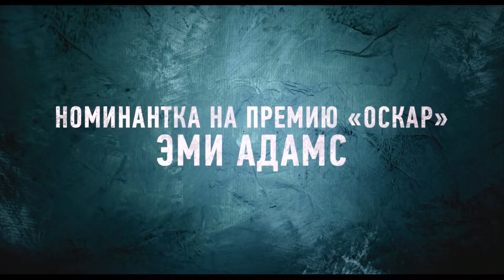Большие глаза Трейлер Big Eyes Trailer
Новый проект великого мастера Тима Бертона расскажет захватывающую историю знаменитого тандема поп-арт художников Уолтера и Маргарет Кин, прославившихся в 50-х своими картинами, изображающими большеглазых детей. На пике своей славы Маргарет подала в суд на своего мужа, утверждая, что именно она является автором знаменитых картин.

Смотрите в сети кинотеатров Kinopark Multiplex Cinemas с 15 января 2015